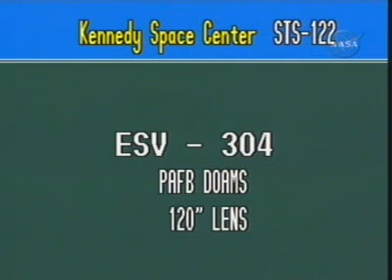STS-122 - LAUNCH ENGINEERING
STS-122 - LAUNCH ENGINEERING REPLAYS (NASA TV)